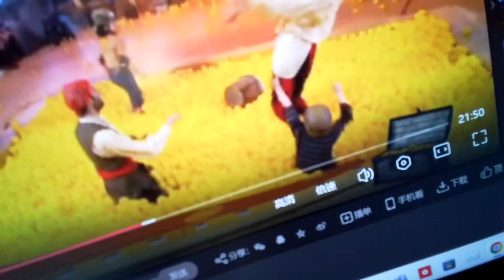22 October 2024